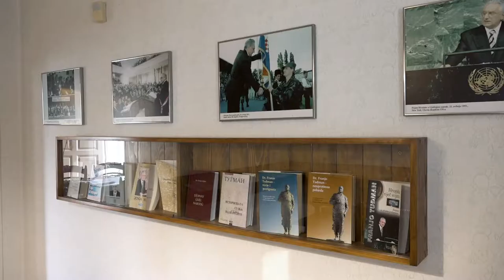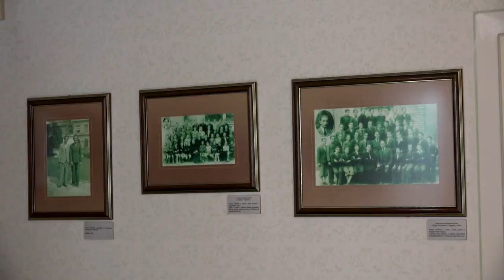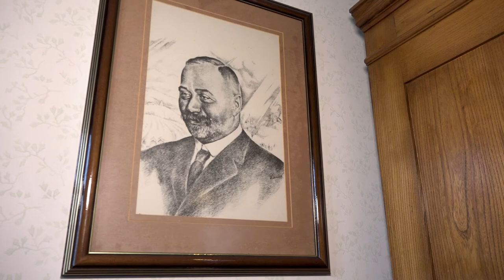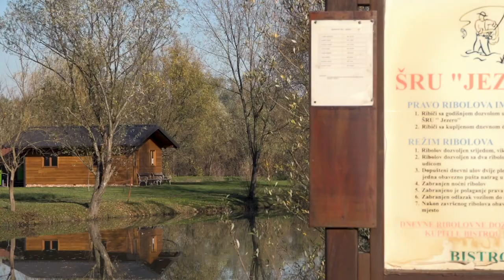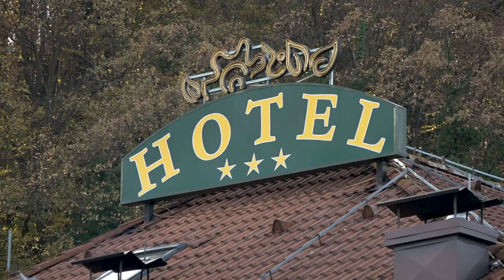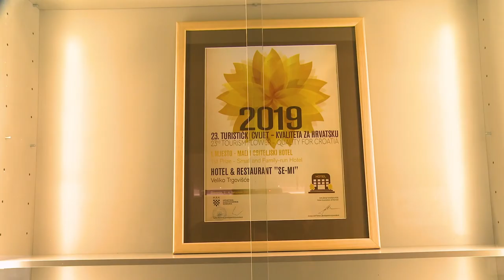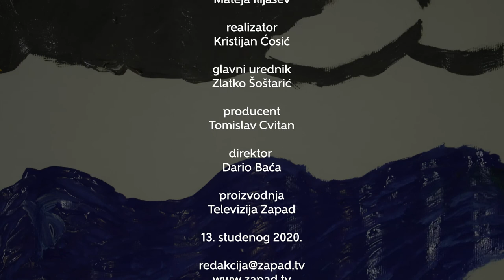Televizija Zapad - Kud i kamo 13.11.2020. - Veliko Trgovišće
Veliko Trgovišće prije svega je znano kao rodno mjesto hrvatskog povjesničara i prvog predsjednika Republike Hrvatske – Franje Tuđmana. Pogledajte kako danas izgleda ova autentična spomen-kuća koja se nalazi na samom rubu Krapinsko-zagorske županije.

Uputili smo se na jezero i ribnjak na drugome kraju Općine kojim gospodari Športsko-ribolovna udruga “Jezero”. Članovi Udruge nekadašnje su odlagalište otpada pretvorili u mjesto s kojeg u ribolovnoj sezoni nećete otići bez ulova.

Nakon cjelodnevnog izleta valja se okrijepiti, a možda i prenoćiti u Hrvatskom zagorju. Nasuprot rodne kuće doktora Franje Tuđmana nalazi se Hotel i restoran Se-Mi. Tijekom više od 20 godina usavršavali su ponudu svojih gastronomskih užitaka i dobili spoj domaće i internacionalne kuhinje.